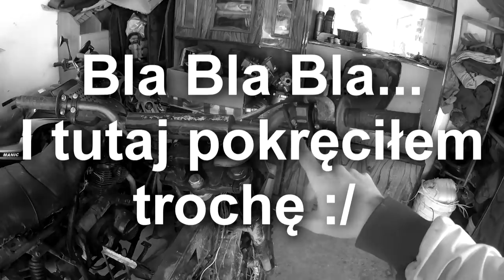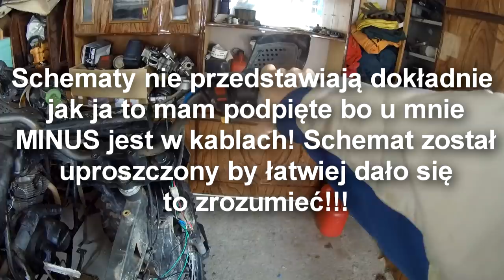Ulep!!! Trochę o instalacji elektrycznej i zabezpieczeniu rozrusznika!